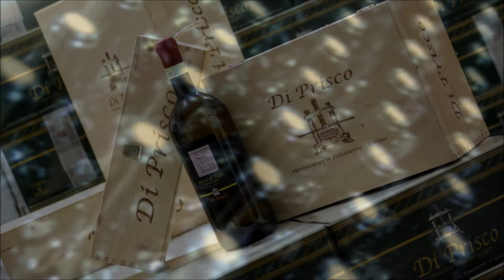Cantina Di Prisco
Cantina Di Prisco Wine italian wine producers imported in US, France and Qatar by Capital Wines in Washington DC. The wines imported in the united states are: Irpinia Campi Taurasini, Taurasi red wine, Greco di Tufo, Falanghina, Fiano di Avellino white wine